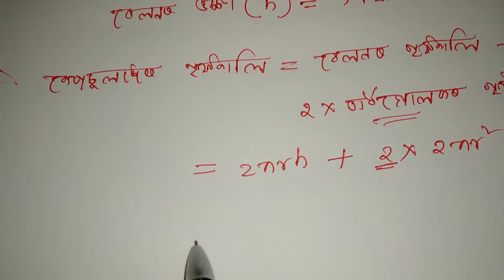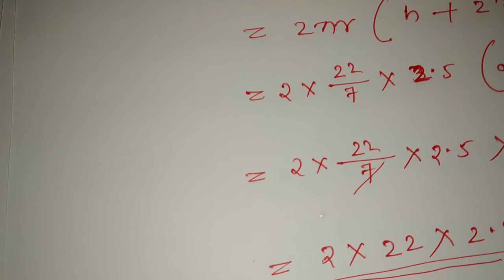Class X Maths Chapter 13 :- Surface Areas and Volumes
দশম শ্ৰেণীৰ  অধ্যায় :- ১৩
পৃষ্ঠকালি আৰু আয়তন
অনুশীলনী :- ১৩.১

কি কি শিকিবা : -
১. আয়তীয় ঘনক বা চৌপলৰ পৃষ্ঠকালি
২.আয়তীয় ঘনক বা চৌপলৰ আয়তন
২. ঘনকৰ পৃষ্ঠকালি আৰু আয়তন
৩. বেলনৰ পৃষ্ঠকালি
৪. অৰ্দ্ধগোলকৰ পৃষ্ঠকালি
৫. শংকুৰ পৃষ্ঠকালি
৪. অন্যান্য

For the notes click on the below link